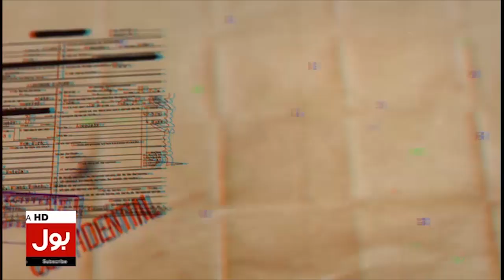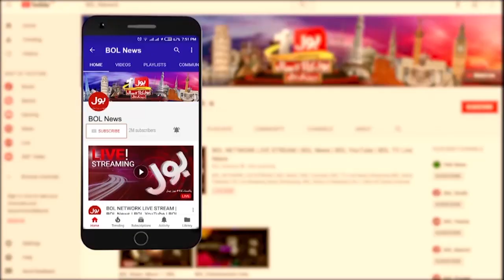Ramzan Se Pehle Mehngai Ka Toofan | Awam Parichan | Breaking News